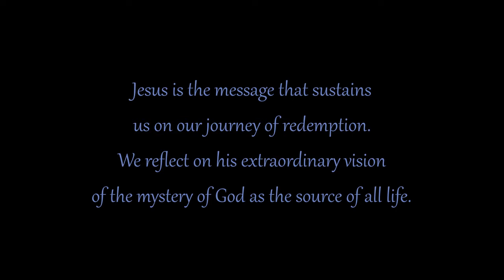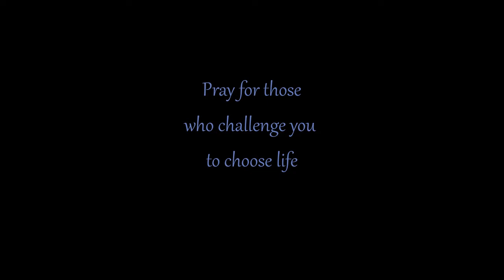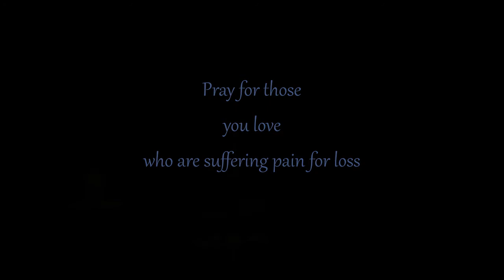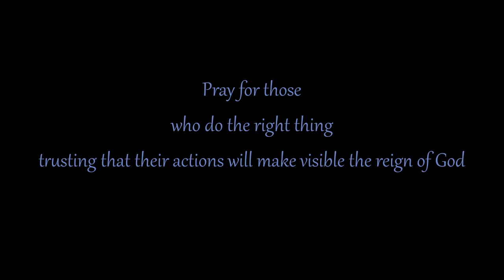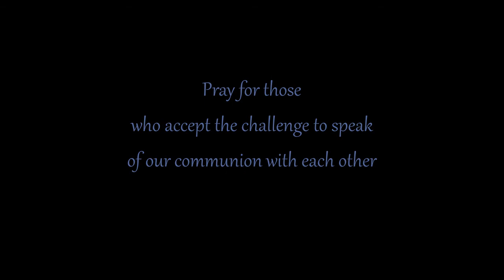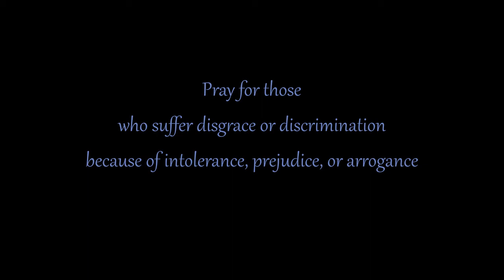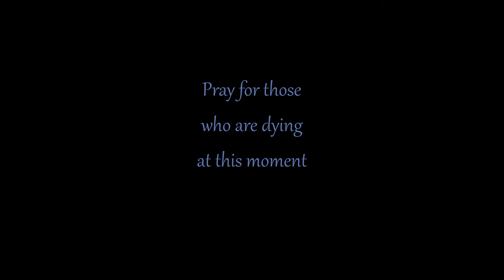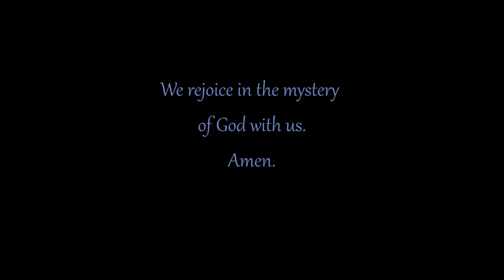The Stations of the Cross for Today's Disciples by Sr. Christine Kresho, CSJ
Published by Twenty-Third Publications
Used with Permission
Read by Jen Suehs-Vassel
Music Sung by Stephen Pishner
Video Produced by Mara Vogel
All Saints Church, Bridgeport, WV